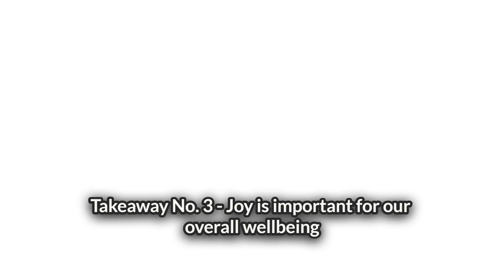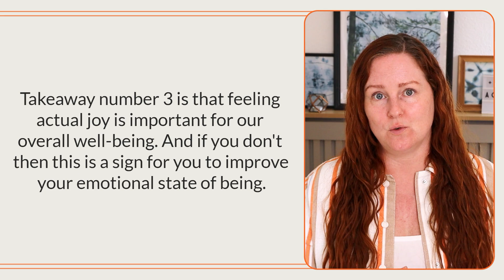5 Takeaways (even for Adults) from the movie “Inside Out” E155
This episode is kind of a review of the animated movie Inside Out which is all about Emotions. Given that the second Inside Out movie is currently in the cinema, I thought I finally had to watch the first one. I will share with you my 5 takeaways from the movie and good reasons why you should watch it, too. Let's get started!

🔖𝗖𝗛𝗔𝗣𝗧𝗘𝗥𝗦
00:00 Intro
01:16 The main characters are Emotions
02:38 Takeaway No. 1
04:04 Takeaway No. 2
06:29 Takeaway No. 3
08:47 Takeaway No. 4
10:39 Takeaway No. 5
11:38 Watch it! You'll love it!

🎦 𝗩𝗜𝗗𝗘𝗢 𝗠𝗘𝗡𝗧𝗜𝗢𝗡𝗦
Join Energy Academy to learn everything you need to know about your emotions and to improve your emotional well-being.

🔋𝗘𝗡𝗘𝗥𝗚𝗬 𝗥𝗘𝗦𝗢𝗨𝗥𝗖𝗘𝗦
Discover how to access your full energy potential so you can finally smash it at work and stay away from burning out. This free 4-part video training gives you amazing tools for you to work together with your mind so you have more energy back in your life.